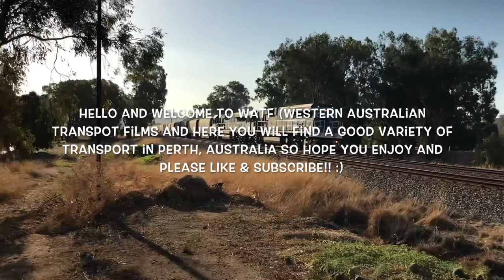Channel Trailer *NEW*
Hi, Welcome to WATF (Western Australian Transport Films) Here on this channel you can find a variety of public transport around western australia. I've been into trains & plane as long as i can remember and i started filming in 2016.

Here on this channel you can find: Freight trains, buses, trucks, planes, you name it anything with wheels on it i film it.

Please do like & subscribe!!Make sure to keep a lookout with youtube videos coming out weekly so make sure to click on the bell so your notified when i upload a video.